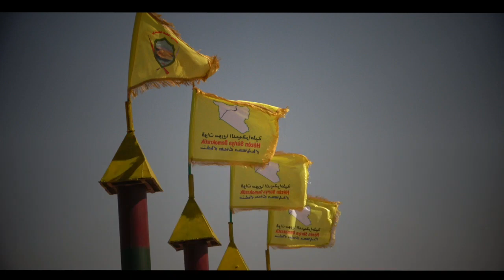لواء الشَّهيد "قهرمان" في الطبقة يطوِّر قدرات مقاتليه لمواجهة أيّ عدوانٍ محتمل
تدريبات مكثَّفة يجريها لواء الشَّهيد "قهرمان" في مدينة الطبقة، ضمن عمليّة التطوير المتواصلة للخبرات العسكريّة ورفع الجاهزيّة القصوى في حال حدوث أيِّ طارئٍ يَمسُّ سيادة مناطق شمال وشرق سوريّا أو يزعزع أمن وأمان شعبها.
تأتي التَّدريبات في وقت تتصاعد فيعه وتيرة التَّهديدات من قبل المحتلِّ التُّركيّ تجاه مناطق شمال وشرق سوريّا، حيث تحمل قوّات سوريّا الدّيمقراطيّة على عاتقها حماية جميع مكوّنات المنطقة وكذلك جغرافيّتها تجاه أيِّ هجوم متوقّع قد تقوم به دولة الاحتلال التُّركيّة وأعوانها من المرتزقة وفلول تنظيم "داعش" الإرهابيّ المنهزمة.
وبلغ عدد المقاتلين ما يقارب المئة مقاتل من أبناء الطبقة، تلقّى جميعهم تدريباتٍ مكثَّفة، بشقّيها الفكريّ والعسكريّ. وقد حملت الدَّورة اسم الشَّهيد "ديار شهبا".
ومن خلال التّدريبات المتواصلة؛ أثبت المقاتلون قدرتهم على التَّعامل مع أيِّ اعتداءٍ وتحت أيٍّ من الظروف، وفي أيِّ زمان ومكان.
وتحمل مثل هذه التَّطبيقات العسكريّة في جميع الألوية المقاتلة ضمن صفوف قوّات سوريّا الدّيمقراطيّة رسالة واضحة لكُلِّ من يحاول النَّيل من أمن المنطقة وضرب استقرارها. وتؤكَّد التَّدريبات أنَّ الوعي المتولّد في المنطقة بعد دحر إرهاب "داعش"، مفاده أنَّ المساس بأمن واستقرار المنطقة خطٌّ أحمر، ولن يقبل أحَدٌ من سُكّان المنطقة بتمرير أيِّ مخطَّطات استعماريّة تستهدف وحدة البلاد، وأنَّ (قسد) هي الرِّهان الوحيد لأهالي شمال وشرق سوريا كمدافعٍ عن الإنسان وحقِّه في الحياة الكريمة.